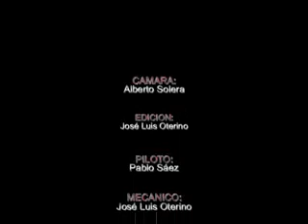Estreno Cosmic Wind 30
Modelo de Vuelo Circular para carreras 30